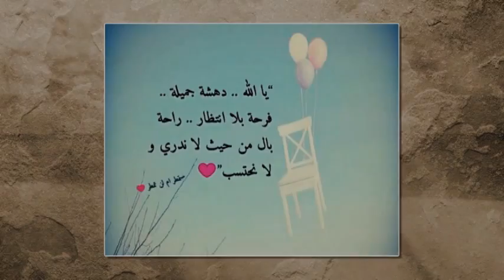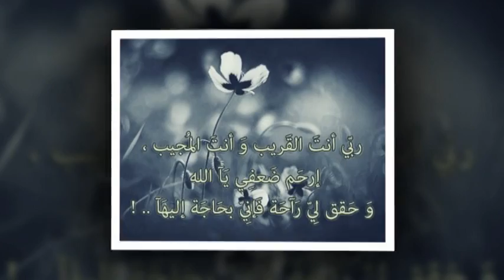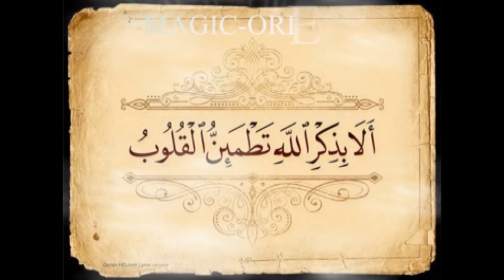قصة مؤثرة مع الشيخ علي الطنطاوي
(رَبَّنَا اغْفِرْ لِي وَلِوَالِدَيَّ وَلِلْمُؤْمِنِينَ يَوْمَ يَقُومُ الْحِسَابُ)